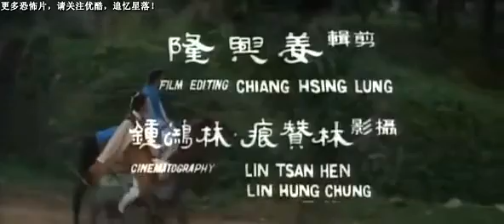邵氏经典恐怖电影《狐鬼嬉春》这才叫老鬼片，录像带时期的经典，小时候都不敢认真看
《狐鬼嬉春》讲述了一个书生及其表哥与狐女相恋，但途中也受妖怪迷惑、恶鬼骚扰、最后在老神仙的帮助下终于战胜恶妖。